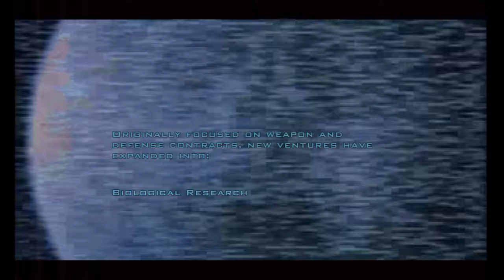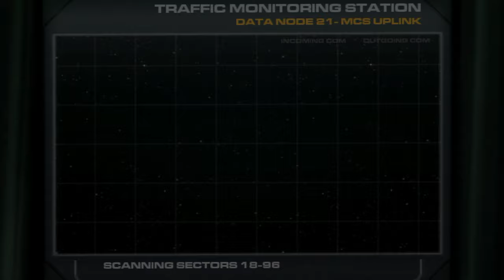Doom 3: BFG Edition (PS3) - 1. Mars City [Veteran]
id Software's sequel to the grandfather of the First-Person-Shooter genre, Doom 3 brings back alot of memories.

Like Ace Combat 04, I had previously put up a playthrough related to this game, albeit with the truncated Xbox version. While I feel very strongly about Doom 3, or atleast in the form it originally released in on Microsoft's console back in 2005, I am not quite as rose-tinted about the updated "BFG Edition" that id Software put out on Xbox 360/PS3 some years later.

Do not get me wrong, this is a fine way to experience Doom 3 on a games console and it has incredible value for money. Doom 3 itself (mostly) runs at 60FPS at 720p, maintaining the core identity of id Software's original game: All levels, weapons and enemies in-tact. Doom 3 BFG Edition also includes the expansion pack: Resurrection of Evil (of which I will also eventually play), a new set of "Lost Levels" and even updated ports of Doom 1 and 2 for PlayStation 3. The controls have similarly been fine-tuned to better operate on a controller, with generous auto-aim and analogue movement. BFG Edition likewise adds in checkpoint autosaves before progressing into difficult sections of a level (i.e. boss fights). At the time of it's release, many gamers cried foul at BFG Edition's introduction of a shoulder mounted flashlight, which could be activated for a short-period while carrying any weapon, thereby making the dark corridors a little more visible in some of the tighter areas of Doom 3's gameplay. However, in my opinion, the change to the flashlight was not only welcome but necessary, especially on Nightmare Difficulty.

Sadly the actual issues with Doom 3: BFG Edition are all inherent with the game's 2004 release as it dips its toe in a few different design choices, focusing more on narrative with story-based collectibles (i.e. interactive displays, PDAs and videos) and less on the pure, visceral thrills found in Classic Doom of yore. The inspiration of survival horror is notable, with Event Horizon providing an effective template for Doom 3's bleak and corrupted, futurisitc aesthetic. That said It feels bizarre how ammo distribution is so easily obtained, especially for powerful guns like the plasma rifle, especially when the game anticipates you as a player to actively hunt down ammo and upgrades in password-encrypted lockers, listen in on secrets through audio-logs (ala System Shock) and take-in the Mars experience at large.

I do not dislike Doom 3, I find the gunplay can be highly engrossing and some of the modern updates to classic Doom foes (particularly the Imp) are inspired. However, Doom 3 has not aged nearly as well as similar shooters, like Half-Life 2, Metroid Prime or Halo 2. It is only fair I mention that Doom 3's map design is largely bland, with cut-and-paste, claustraphobic, corridors and monster closets becoming not only reptitive but downright frustrating during some instances of gameplay. It is clear the campaign runs out of steam by the end, as even the final boss in the Hell Knight is a simple back and forth to fight (as evident in this video series) rather than truly testing the player's wits or skill.

In some ways, it is unfortunate that Doom 2016 and Doom Eternal exist since it captures the vibe of Doom 3's horror so well, while also playing as seamlessly as either Doom 2 or Ultimate Doom did so many years before it. And now, with Sony seemingly uninterested in PlayStation 3 backwards compatibility, the game has disappeared into obscurity as we move on to bigger and bolder experiences.

Oh, it should be mentioned, this is my first PlayStation 3 playthrough using a new capture card: The Elgato HD60X. My recording was actually made at 1440p thanks to the RetroTINK-5X Pro's experimental 720px2 mode, which makes the game look infinitely better on a modern display. Unfortunately the capture card software isn't all that amazing, and there are a couple visible glitches in this playthrough series as a result, but the picture quality otherwise looks remarkable for PlayStation 3, in spite of that.